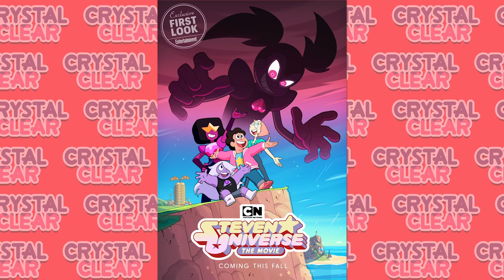Steven Universe Movie: TIMESKIP CONFIRMED & VILLAIN REVEAL! Red Diamond? SDCC Poster Breakdown!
Steven Universe: The Movie Timeskip & Poster Breakdown!

Steven Universe: The Movie has unveiled it's brand new poster showcasing a TIMESKIP with an aged up Steven and a face reveal of it's elusive villain - is she a failed Diamond experiment? A Morganite? Let's speculate, alongside the new Crystal Temple and Barn - where will the newly uncorrupted Crystal Gems reside? What about Peridot, Lapis and Bismuth! Learn everything you need to know about this post-Change Your Mind world!

Social Media!

CREDITS

Written by: Kevin Williams
Hosted by: Kevin Williams
Edited by: Kevin Williams
Produced by: Kevin Williams